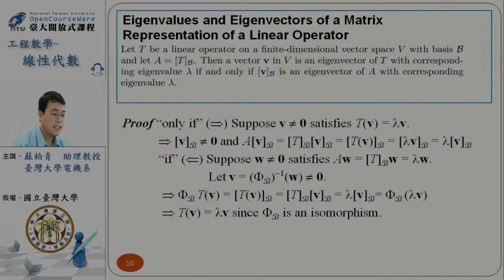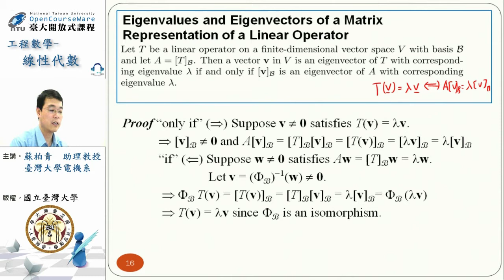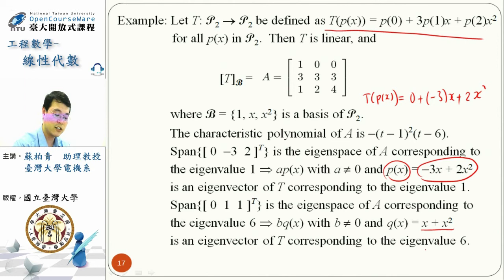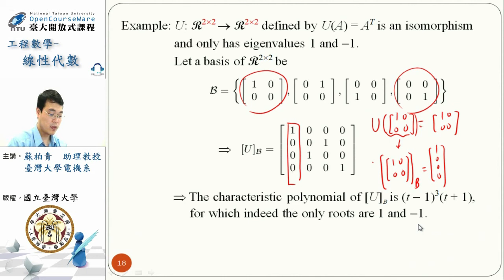[線性代數] 第 14-5 單元: Eigenvalues and Eigenvectors of a Matrix Representations of a Linear Operator